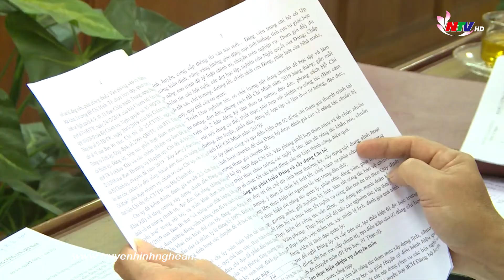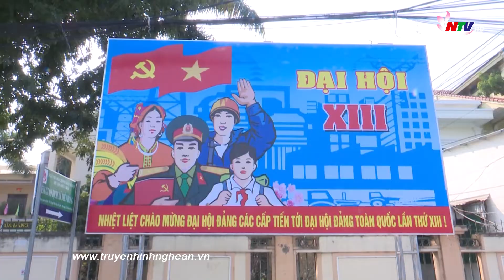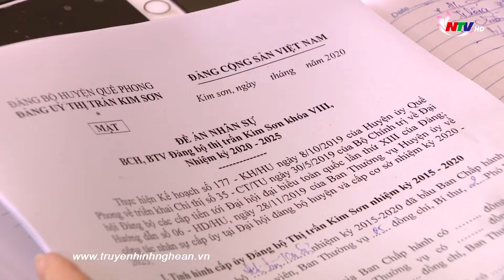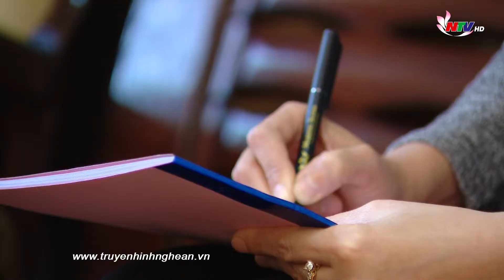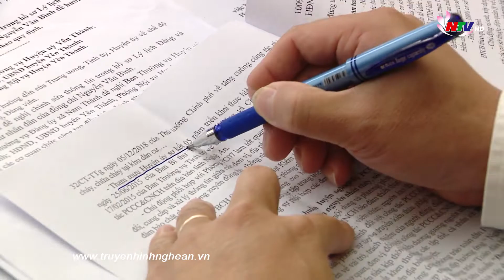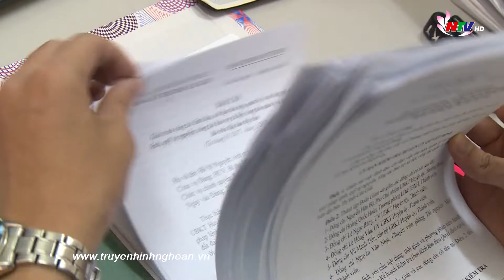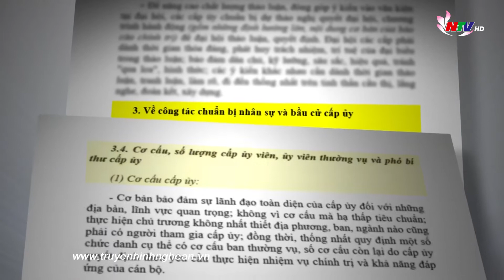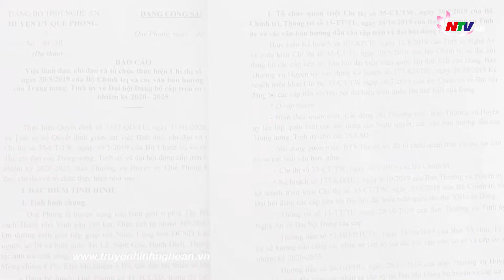NHÂN SỰ ĐẠI HỘI ĐẢNG CẤP CƠ SỞ - NHÌN TỪ THỰC TIỄN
Đại hội đảng bộ các cấp tiến tới Đại hội XIII của Đảng là đợt sinh hoạt chính trị sâu rộng trên phạm vi cả nước. Thông qua đại hội Đảng bộ các cấp, tiếp tục nâng cao năng lực lãnh đạo, sức chiến đấu của tổ chức Đảng, đảng viên; củng cố, tăng cường hơn nữa khối đại đoàn kết dân tộc và niềm tin của nhân dân đối với Đảng. Hướng tới Đại hội Đảng các cấp, vấn đề nhân sự được các tổ chức Đảng cơ sở chuẩn bị như thế nào. Chuyên mục xây dựng Đảng kỳ này sẽ đề cập đến vấn đề này, mời quý vị và các bạn theo dõi.